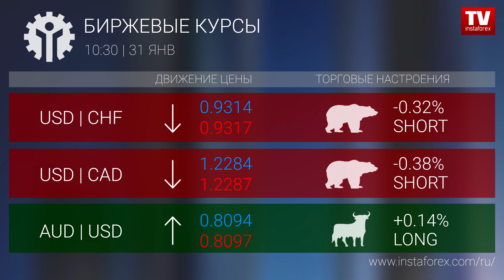Биржевые курсы 10:30 (31.01.2018)